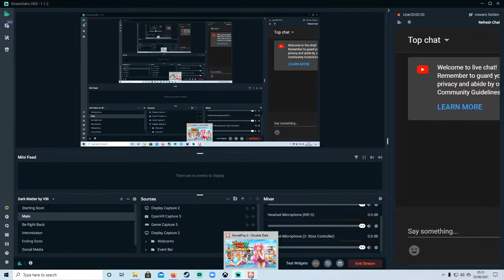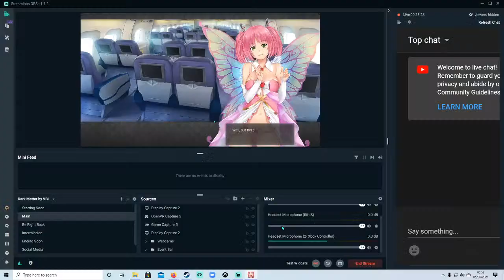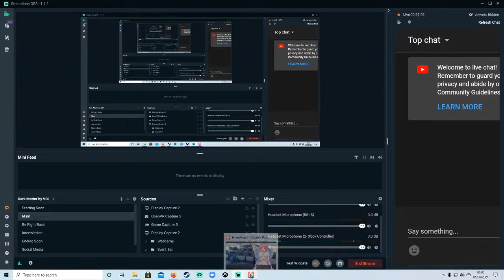every girl is hot in the summer{huniepop 2 play part 1}(18+}